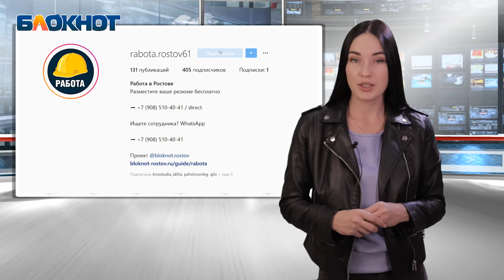Сколько должен зарабатывать мужчина по мнению ростовчанок